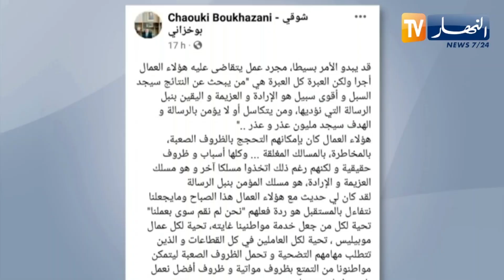إتصالات : بوخزاني يشيد بمجهودات عمال مؤسسة موبيليس خلال التقلبات الجوية